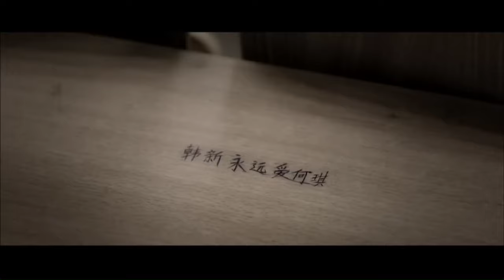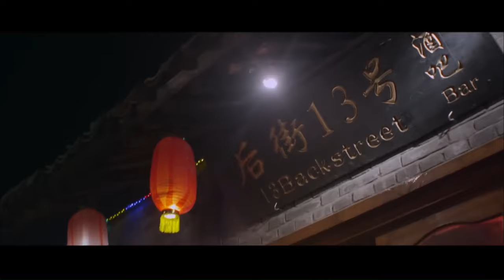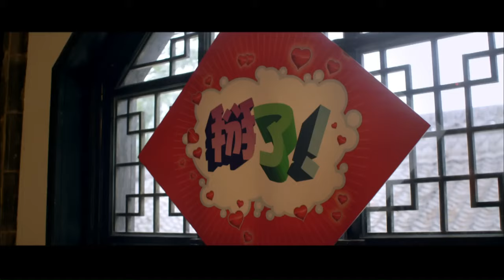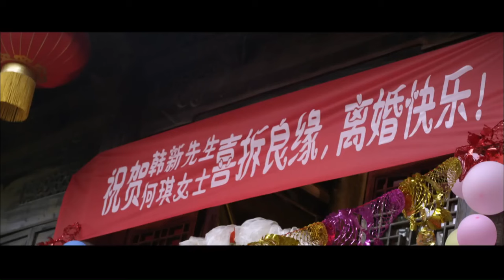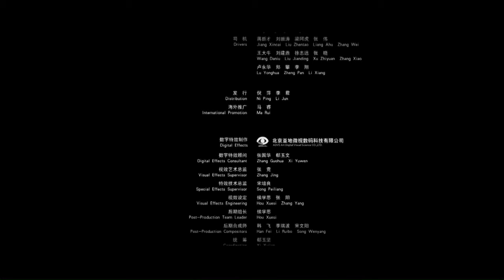【ENG】Travel to Divorce | Romantic Movie | China Movie Channel ENGLISH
【Chinese Name】旅行离婚
【Starring】 刘若清 Liu Ruoqing / 万思维 Wan Siwei
【Synopsis】Love comedy "Traveling Divorce" is starred by new domestic actress Liu Qing and popular Xiaosheng Wan Siwei. It tells the story of a young couple born in the 1980s who, after encountering a crisis of marriage trust, uses the way of traveling and divorce to cherish the memory of their dead love. A series of witty but realistic love stories.